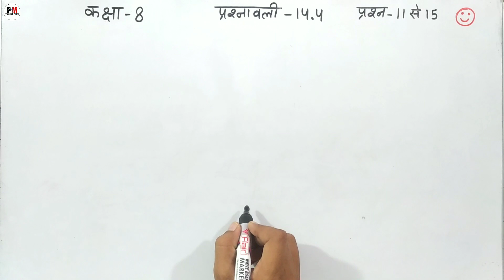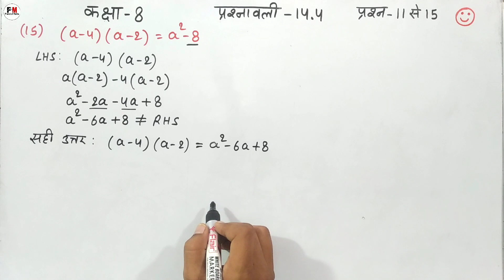Exercise 14.4 Question 11 to 15 Class 8 Hindi Medium Ncert Maths Chapter 14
is video me maine class 8 ke students ko maths chapter 14 ncert book ka exercise 14.4 question 11 to 15 hindi medium me solve karaya hai aur aap sabhi students ko bahut easy method me samjhaya hai I hope aap sabhi students ko achhe se samajh me aaya hoga

Topic covered
1) class 8 q11 ex 14.4 in hindi
2) q13 ex 14.4 class 8 hindi medium
3) math 14.4 q15 8 class
4) 14.4 q12 class 8
5) class 8 chapter 14 maths in hindi
6) ch 14.4 q14 class 8 ncert
7) class 8 prasnavali 14.4 prasn 11